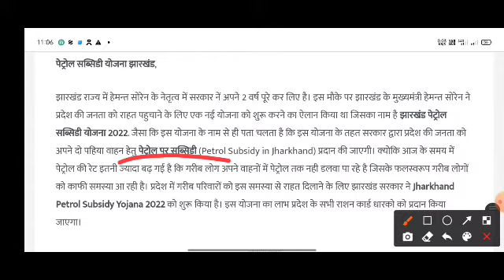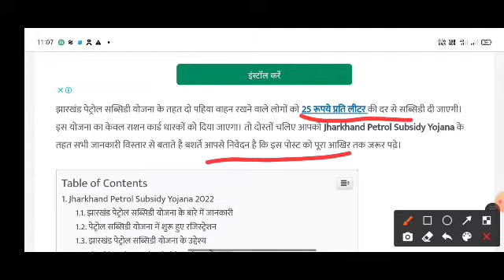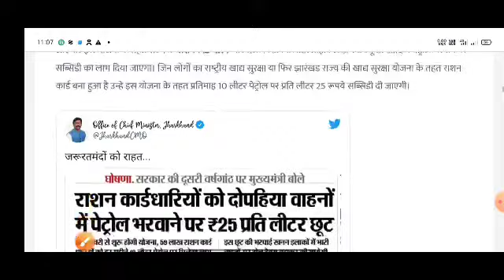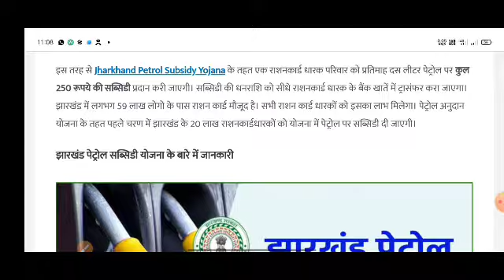झारखण्ड पेट्रोल सब्सिडी योजना 2022